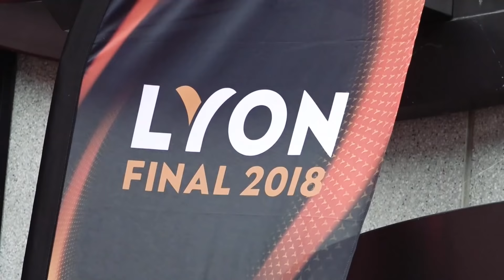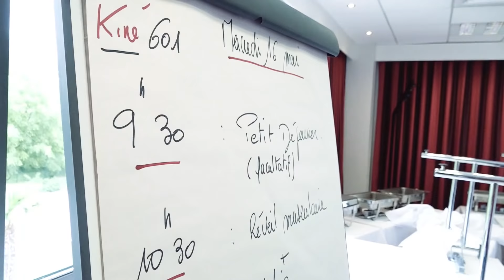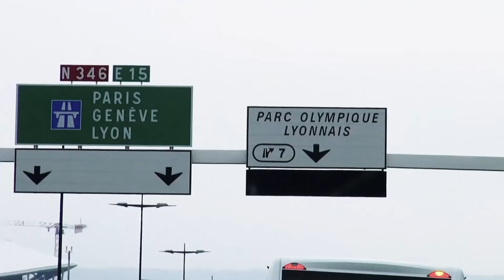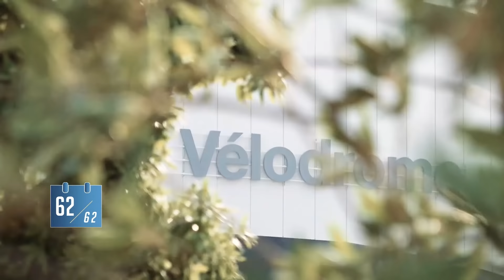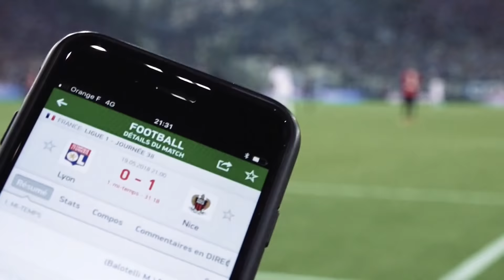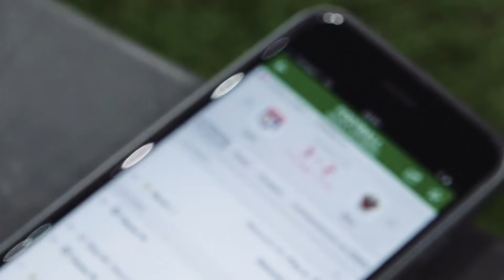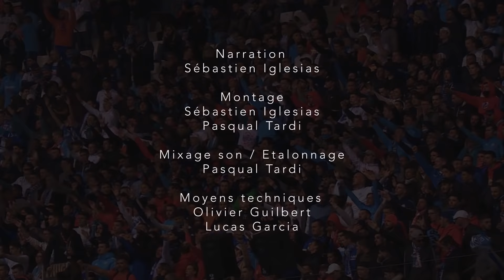La Reconquête Chapitre 6 | Épilogue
Suite et fin de l’épopée olympienne dans cet ultime chapitre. Entre la déception de la défaite en finale d’Europa League, la désillusion dans la lutte à l’accès au podium, les Olympiens peuvent avoir la fierté d’avoir pu redonner des émotions et le sourire à tout un peuple.